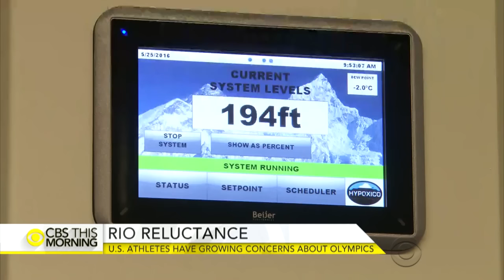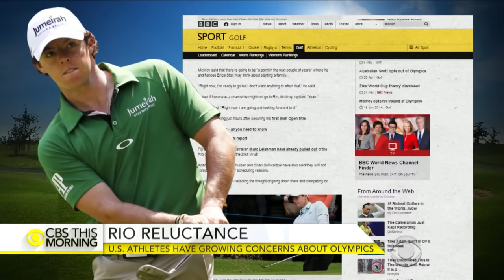Team USA preps for Summer Olympics with mixed feelings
Officials in Brazil face new corruption allegations over possible wrongdoing in the building of venues and issuing of contracts for the Rio Summer Olympics. Amid all the controversy, Team USA athletes are in the home stretch of training for the games. Ben Tracy spoke to hopefuls at the U.S. Olympic Training Center in Colorado Springs.